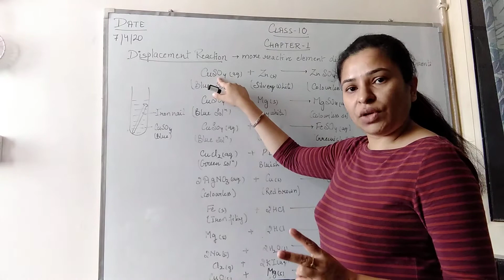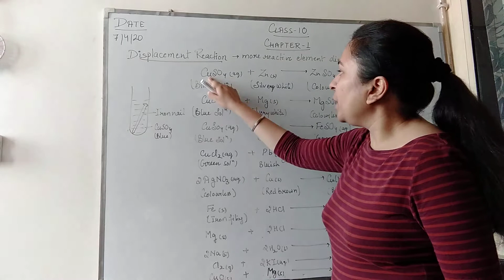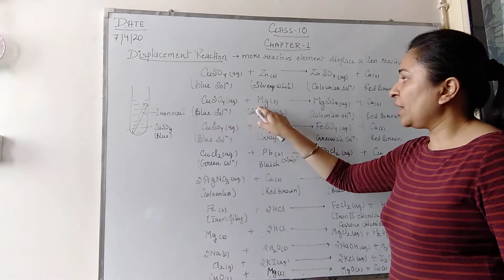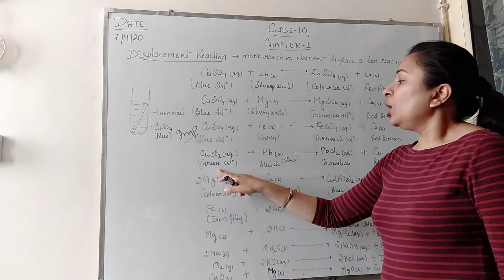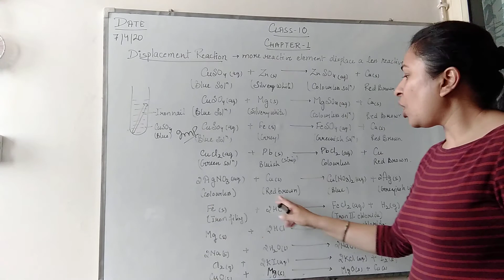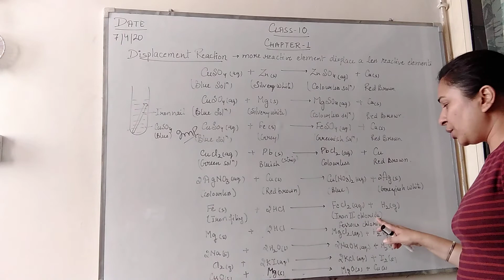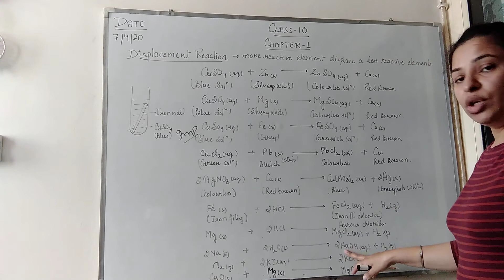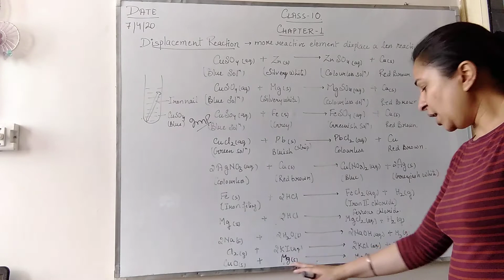Class 10th Chemistry Ch 1 14 Displacement Reaction